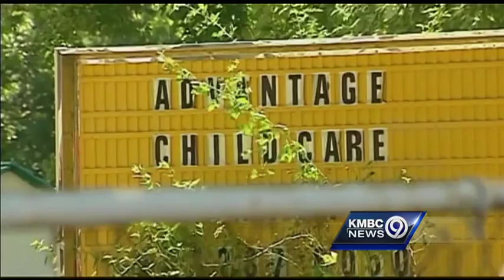Grieving mom struggles for answers after son's day care death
A woman whose son became unresponsive and later died at a Kansas City, Kan., day care center said she hasn't been given much information about what might have caused it.